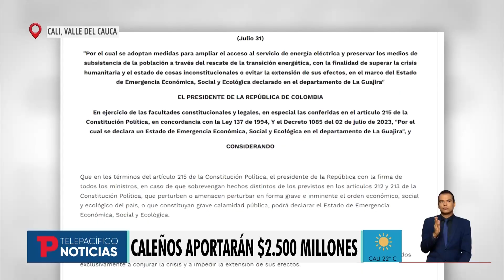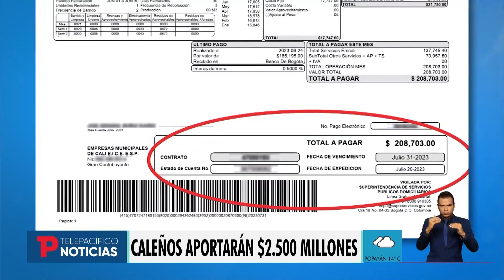Emcali comienza a cobrar mil pesos en pro de la Guajira |14.09.23|TPNoticias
Cali | Recuerde que en su factura de energía Emcali le cobrará mil pesos adicionales para contribuir a que la Guajira pueda acceder al servicio eléctrico. Si su sector es comercial, la tarifa es de $5.000 pesos. La sobretasa decretada por el estado será asumida en la ciudad por 233 mil suscriptores ¿como aparecerá el cobro en la factura y durante cuánto tiempo deberá pagarse? Seguimos esplicandole.